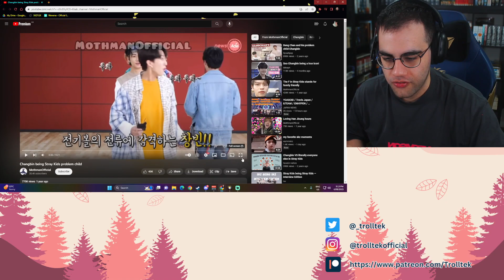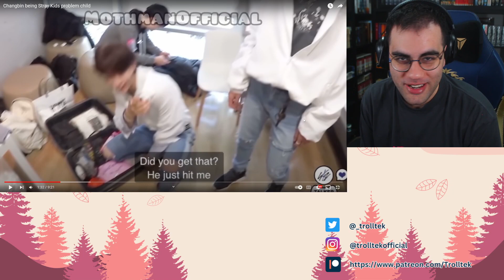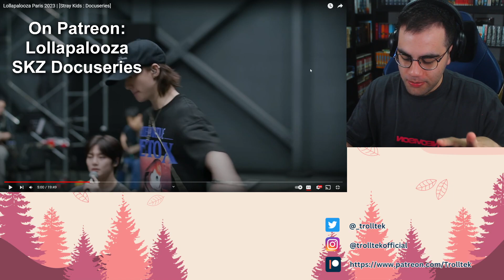CHANGBIN BEING THE PROBLEM CHILD OF SKZ...MY BOY A PROBLEM!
My Equipment:
Microphone: Shure SM7B
Audio Interface: Behringer UMC 202HD
Lighting: Elgato Light Air (x2)
Camera: Elgato Webcam
Editing Software: Sony Vegas Pro